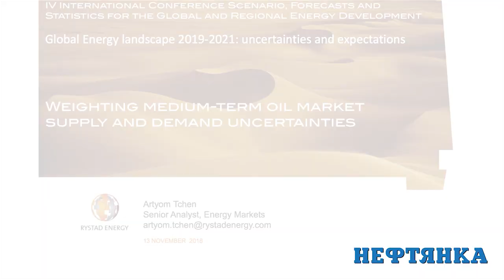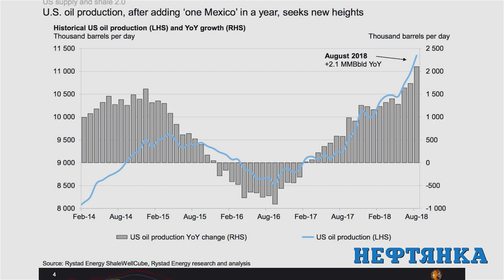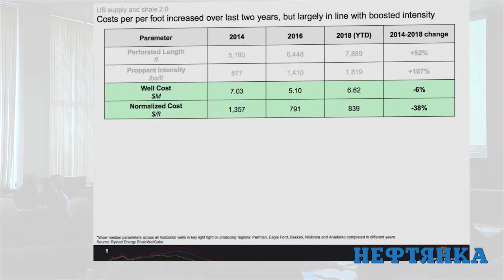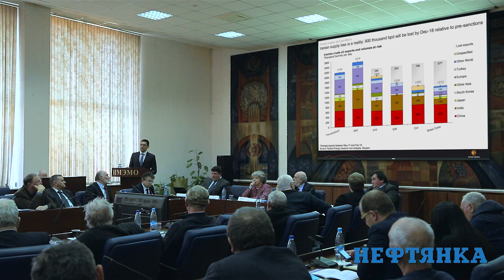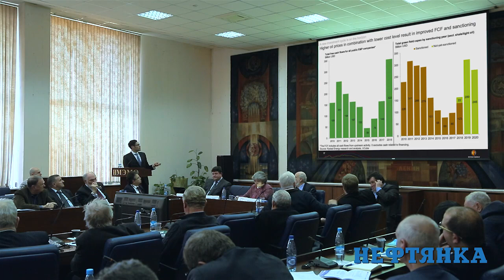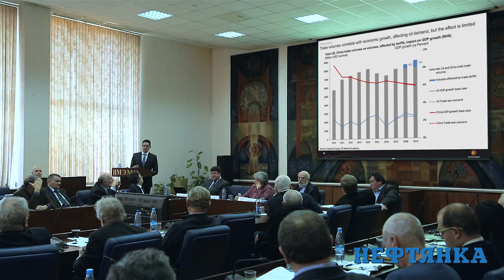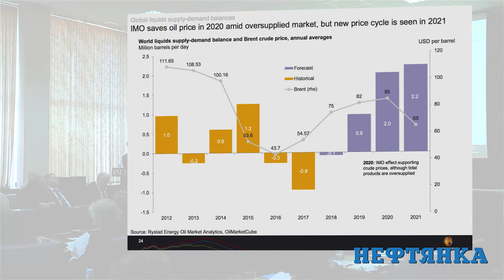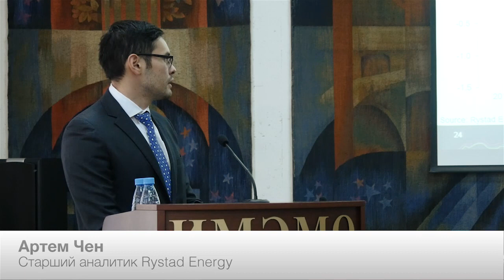Артем Чен, Rystad Energy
Выступление Артема Чена, старшего аналитика Rystad Energy, в рамках второго семинара международной экспертной платформы "Энергетические инициативы" на тему "Глобальная энергетика в 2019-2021 гг: неопределенные ожидания"
Форум "Нефтегазовый диалог" ИМЭМО РАН